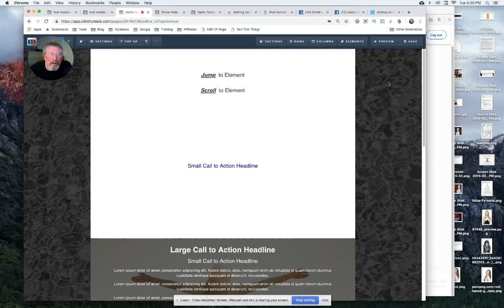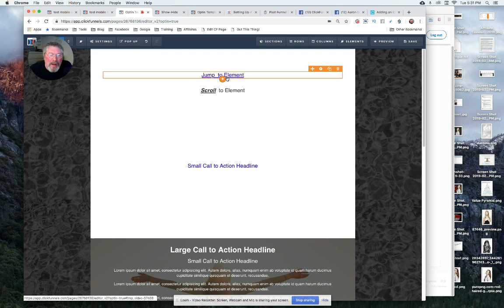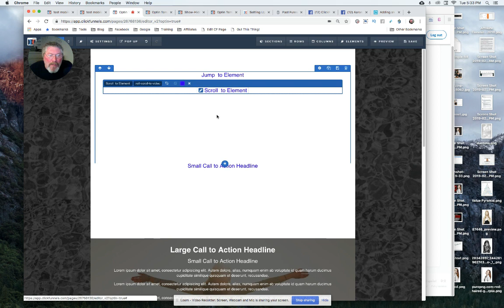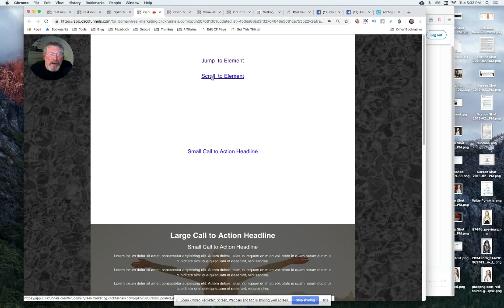2 Ways to Scroll to Any Element, Row or Section with a Hyperlink in ClickFunnels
Okay Aaron, I saw your question and wanted to show you there are actually two different ways to scroll inside of ClickFunnels. The first way will jump you immediately to the section, and the second way will scroll you to that section so the whole page will go by in about half a second and get you to the item. Let me show you how to set this up.

First, let’s say we want to scroll all the way down to this video element at the bottom. You can scroll to a section, a row, or an element itself. Whatever you scroll to will end up at the very top of the page, but in this case, since we’re running out of page, it’ll get as close as possible.

The first way to do this is by using the CSS ID selector. You go in, click on the pound sign, and copy the CSS ID. Then, go up to your element that says "Jump to the Element," turn it into a hyperlink, and replace everything with the ID. Save it, preview it, and when you click on "Jump to Element," it’ll jump you right down to the video. Everything wasn't even done loading yet, but it jumped all the way down to the bottom.

Now, if you go back into the editor page, you can set it up to scroll down to the same element. Click on your settings, down to the hashtag, and this time take out the CSS title. Let’s change this to "Scroll to Video." The reason for changing the title is to make sure it’s unique, especially if you have more than one video on the page. Copy the title, update it, and scroll back up to the top.

For the second hyperlink, leave the pound sign and type in "scroll-" followed by the title you got from down below. Save it, preview the page, and reload it if necessary. Click on "Scroll to Element," and you’ll see it slowly scroll down. Depending on your preference, you can choose to either jump to the element or scroll to it.

I hope that was helpful!